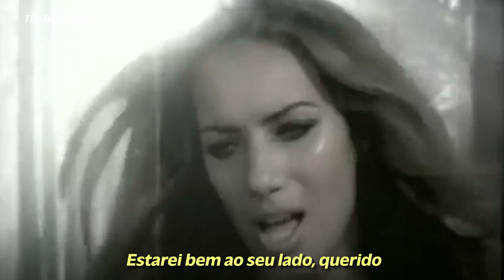Leona Lewis - Run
legendado
cenas do filme: O Fabricante de Lágrimas (THE TEARSMITH)